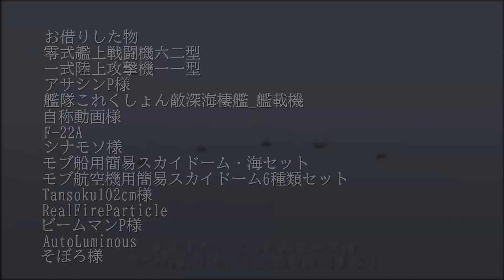【MMD艦これ？】だが、ただでは帰してくれないらしい。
練習